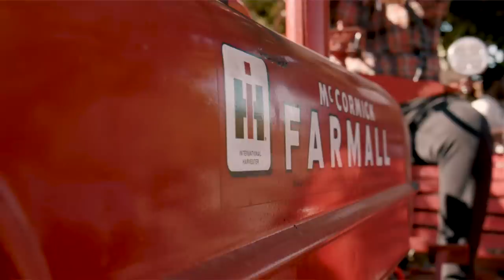"Yahweh" Feat. Wilson Smith | Official Music Video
By: Harvest Sound Music |📍 Nashville, TN
The Official Music Video for “Yahweh"
Written by: Scott MacLeod & Wilson Smith
Published by: Harvest Sound